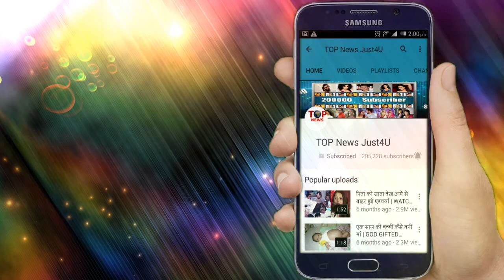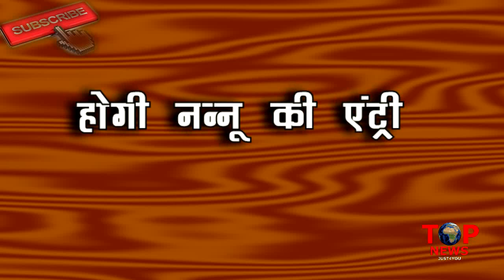YRHPK : OH NO ! नन्नू की एंट्री के बाद मिष्टी के साथ होगा बड़ा हादसा, अबीर बचाएगा मिष्टी की जान